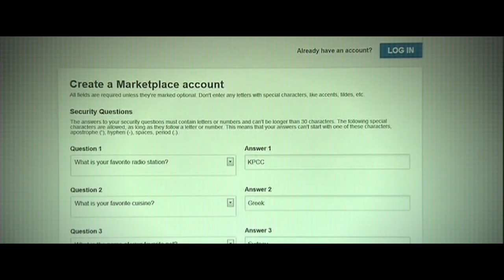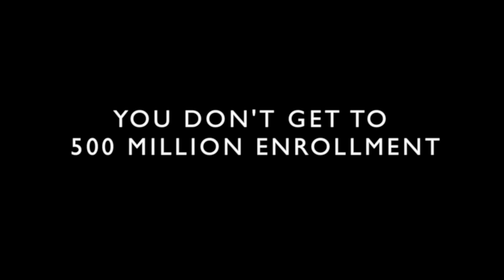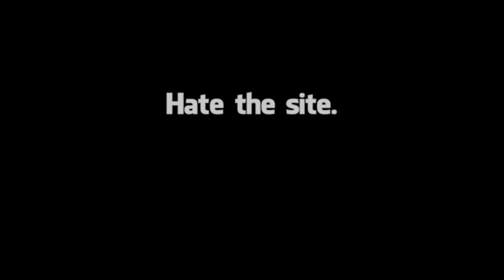THE HEALTHCARE NETWORK [trailer]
David Fincher's new film about the revolutionary website, healthcare.gov.

A sort-of sequel to The Social Network...